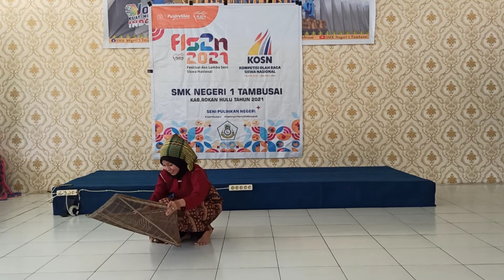Arba'atun Umul Fataya SMK Negeri 1 Tambusai Rokan Hulu Riau FLS2N 2021 Tari Tradisional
Pada zaman dahulu di sebuah kampong di daerahTambusai hiduplah seorang gadis bersama ibunya yang miskin, tua renta dan tidak sanggup bekerja. Setiap hari gadis itu harus bekerja mencari kayu bakar, ubi kayu dan ubi jalar untuk memenuhi kebutuhan sehari-hari.
Pada musim kemarau panjang tiba, tumbuhan dan tanaman mulai menguning dan mati, sungai-sungai pun ikut mengering. Pada masa itulah jadi keberkahan tersendiri untuk gadis itu yaitu mencari ikan di sungai yang kering menggunakan tangguk atau mungoca. (Mungoca adalah bahasa melayu yang artinya mecari ikan menggunakan tangan atau alat tradisional yaitu sauk atau tangguk).
Ikan yang didapat gadis itu begitu banyak, sehingga ia pulang dengan hati senang dan riang gembira. Sesampainya di rumah, ikan tersebut sebagian dimasak dan sebagian dijual kepada tetangga dan uangnya digunakan untuk belanja memenuhi kehidupan sehari-hari.
Hati gadis itu semakin bahagia karena bisa membuat ibunya tersenyum indah.